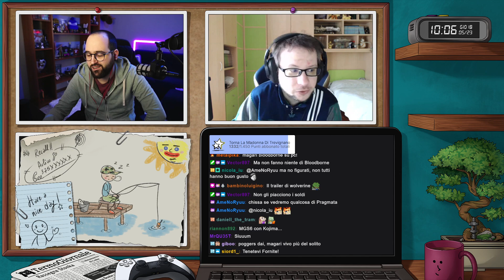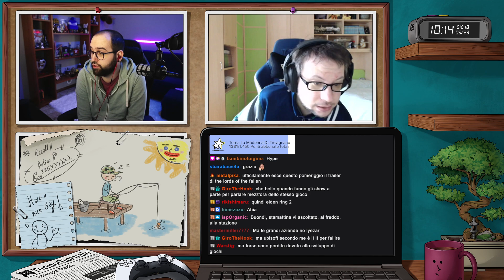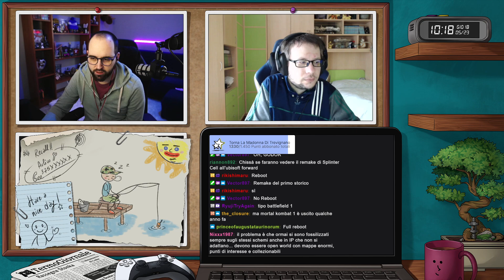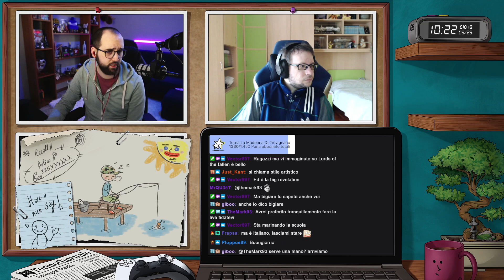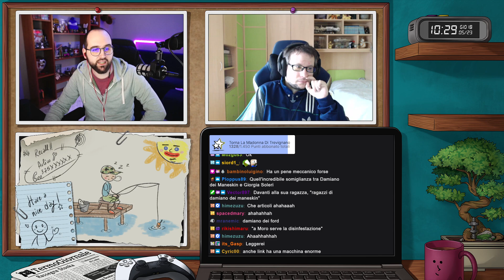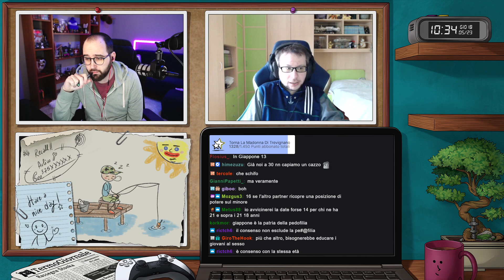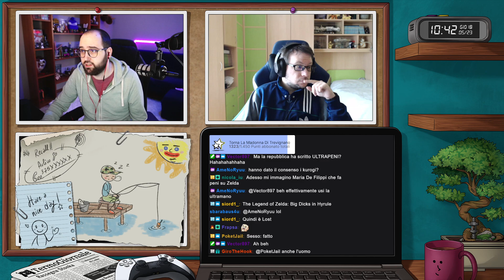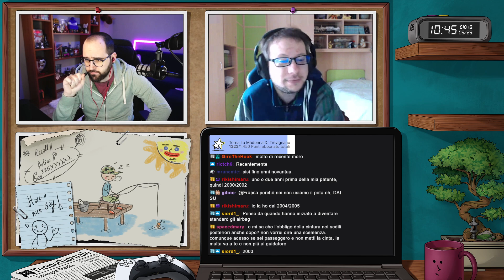TermoGiornale 18-05-23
Streamer: Moro

Gioco: TermoGiornale